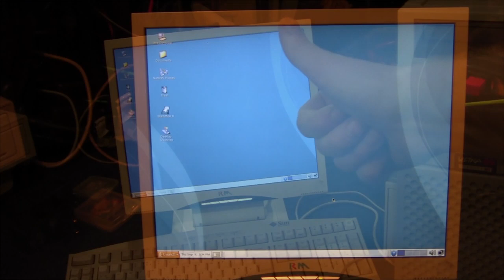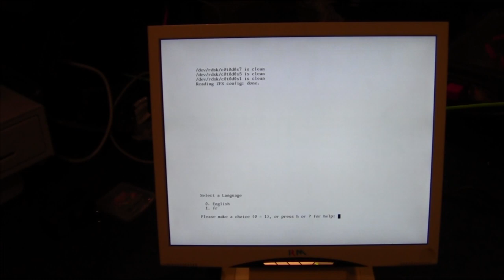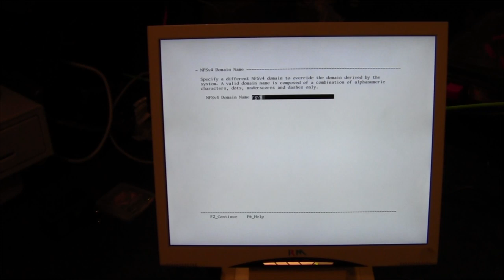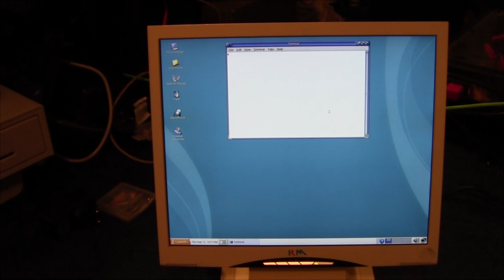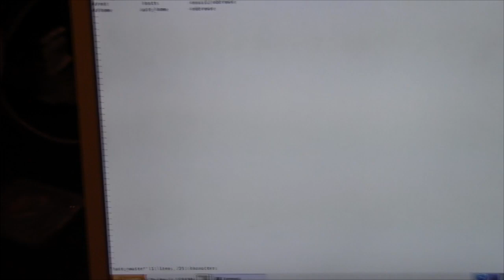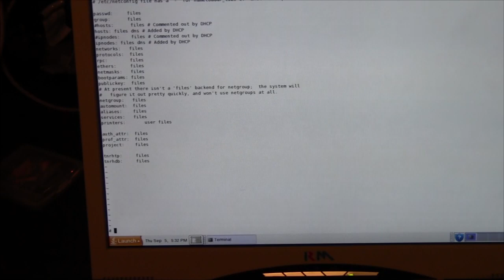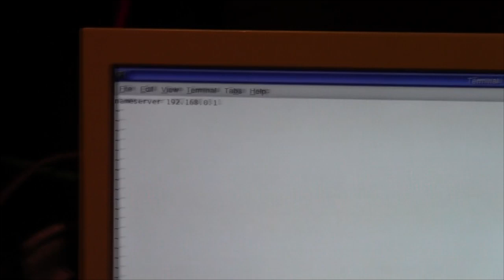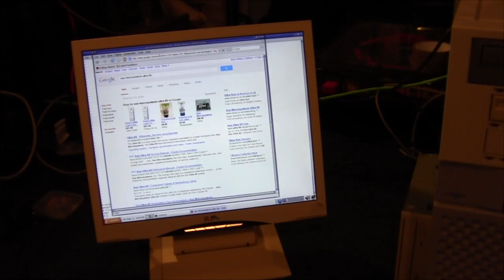Sun Microsystems Ultra 60 Part 3: Setting Up To Surf The Internet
In this 3rd video, I take you through the steps necessary to get the Sun to surf the web.

Instructions to follow :o)

I also have a Facebook group if you want more insanity in your life and can be found on Twitter too :o)